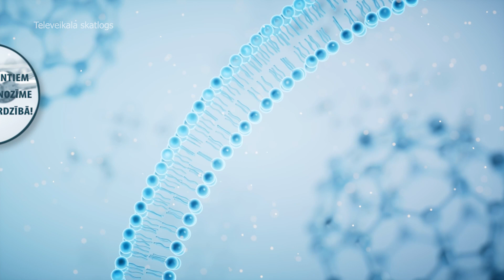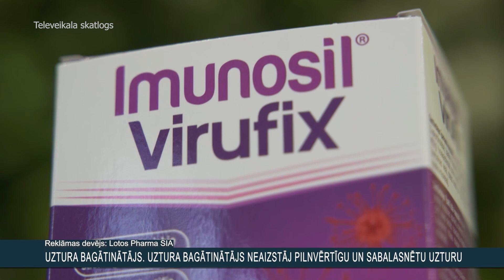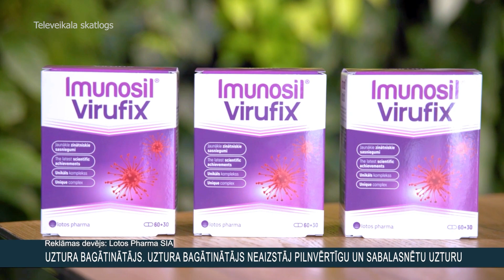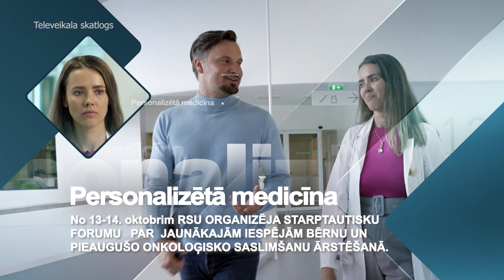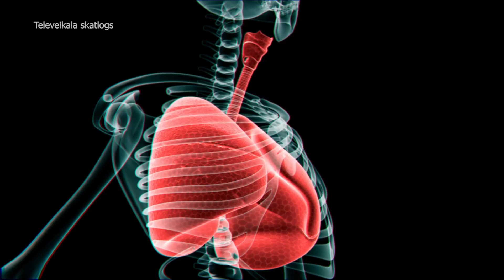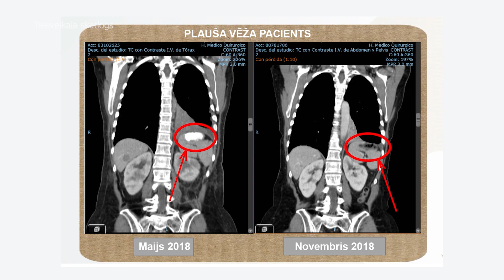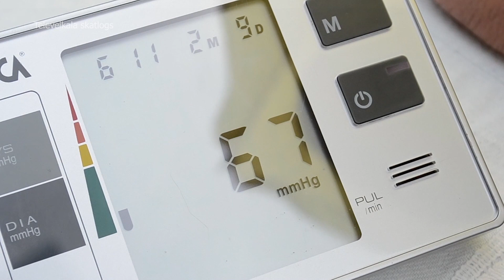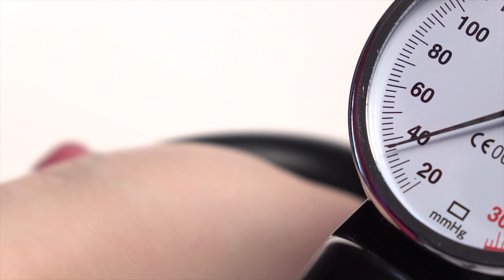Dzīvīte brīvdienās S4E5